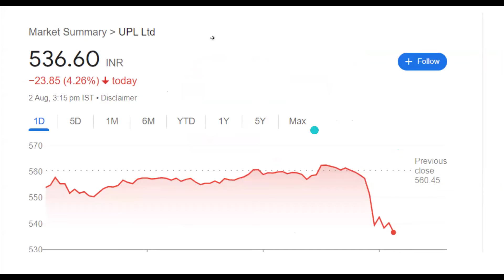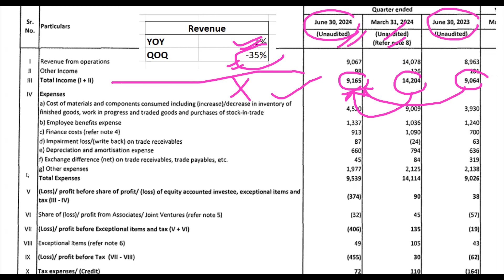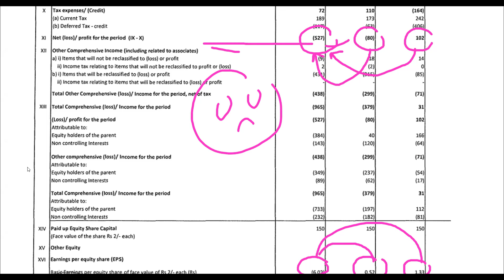Upl share q1 result . Upl q1 results .Upl share news . Upl share latest news